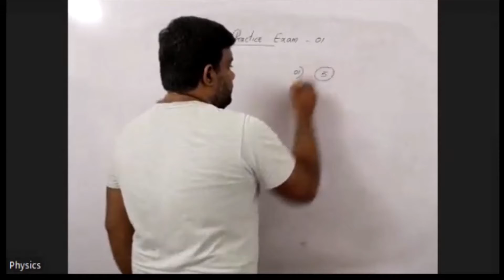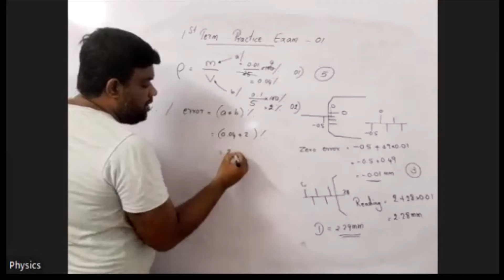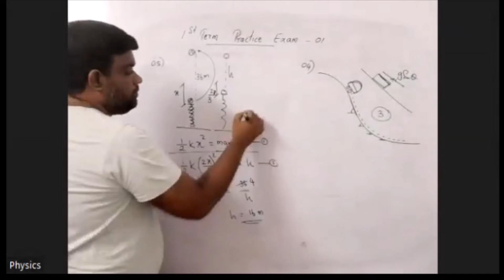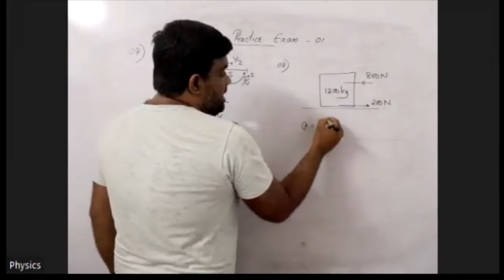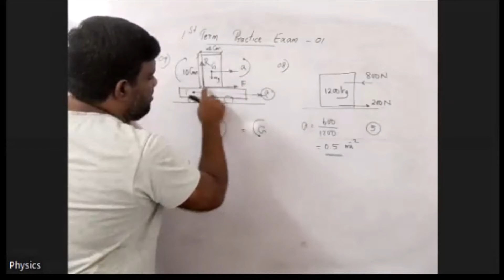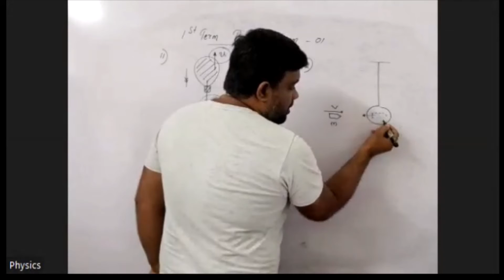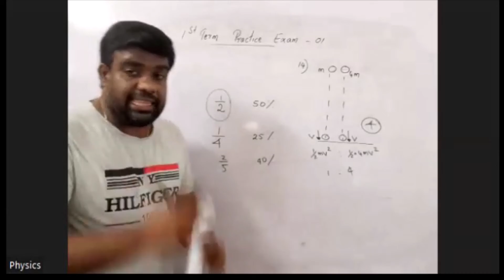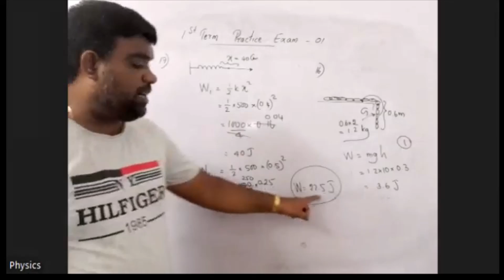1st Term practice Exam Q1 to 17